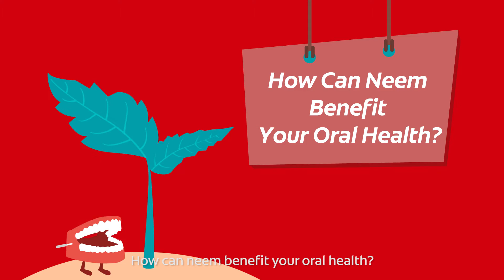Ask Colgate: How can Neem benefit your oral health?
"Looking for a natural way to maintain a healthy smile? Learn more about the different benefits neem oil has to offer! Neem is a tropical plant native in Asia, people used it to strengthen hair, treat skin problems and maintain oral health.

Neem oil antibacterial and antimicrobial properties keeps away dental infection and diseases. Brushing with neem based toothpaste not only reduces bacteria and reduce plaque build up it also whitens teeth and maintains fresh breath."